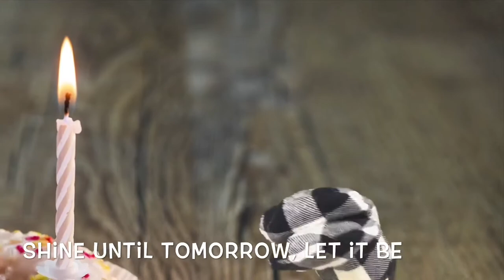【歌詞付き】『レットイットビー/ビートルズ』歌ってみた | “Let It Be" (The Beatles) cover